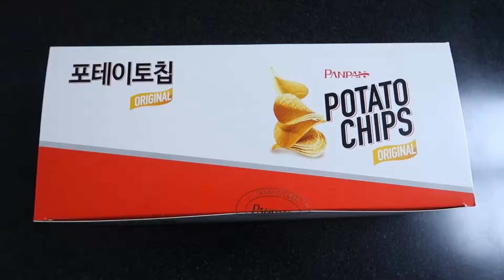가성비가 좋다고해서 사본 판판 감자칩 (맛은 양호)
포장이나 전체적인 퀄리티가 양호했다.